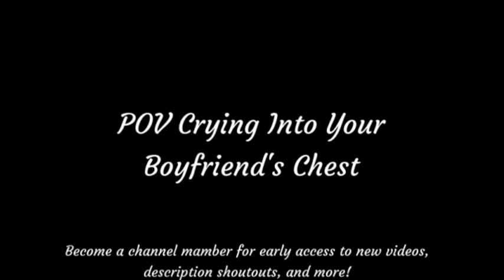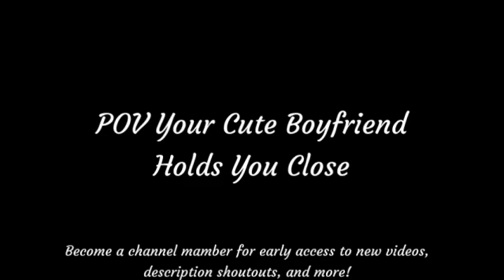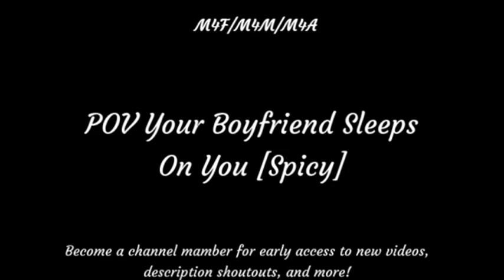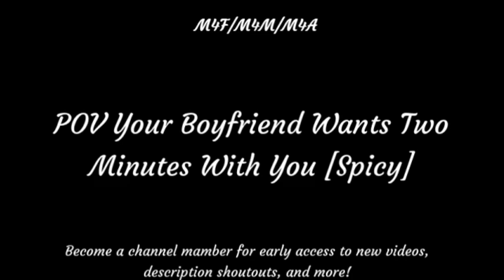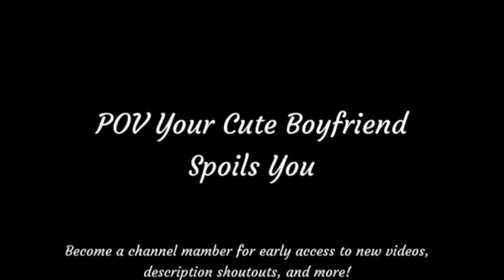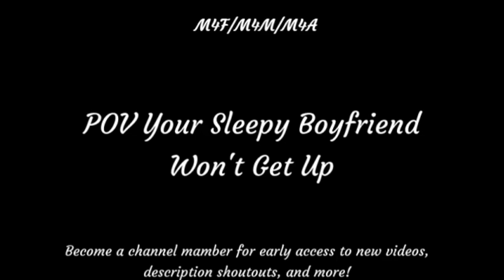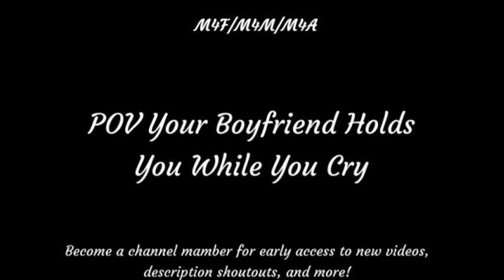The Boyfriend Simulator Complete ASMR Collection - August, 2024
Every Boyfriend Simulator video from August, 2024!

A massive thank you to my members! (All channel members will have their name displayed here :): Rin, 艾維Avie, Opie